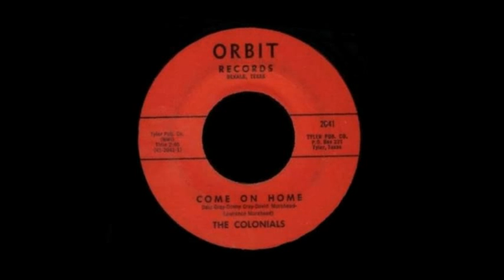The Colonials - Come On Home [mid 60's]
RARE Moody Garage from Texas, US